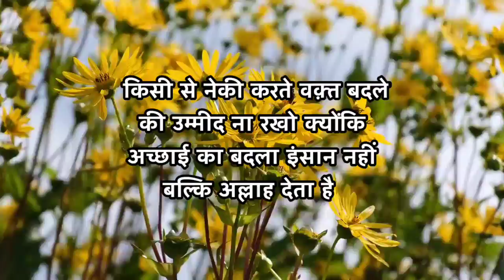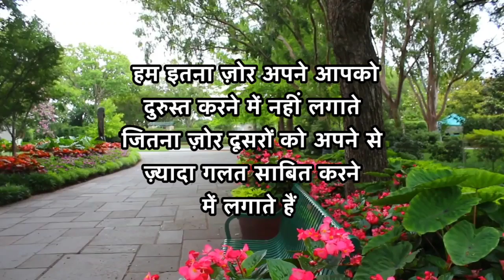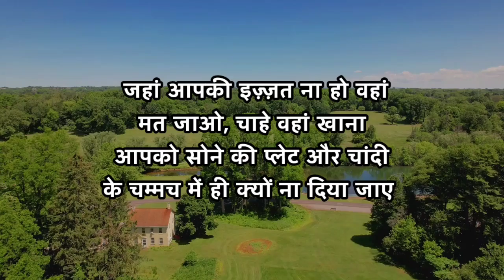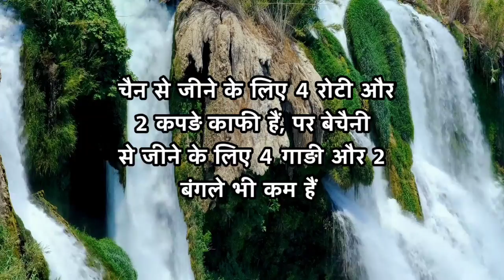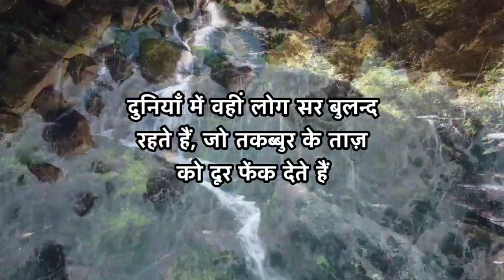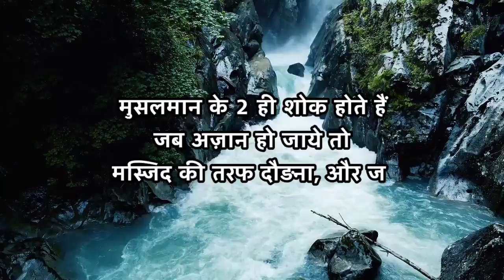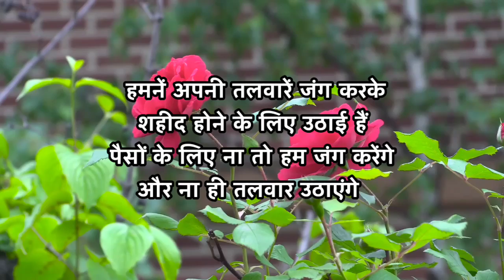Islamic Urdu Aqwal ! Best Urdu Quotes ! Quotes In Hindi ! Hindi Urdu Quotes ! Ashhad Hamza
Successful Quotes in hindi
Successful life Quotes
Quotes of hindi
Hindu Quotes status
Motivation Quotes
Urdu Quotes
Hindi Quotes
Ashhad Hamza
Madni Zindagi